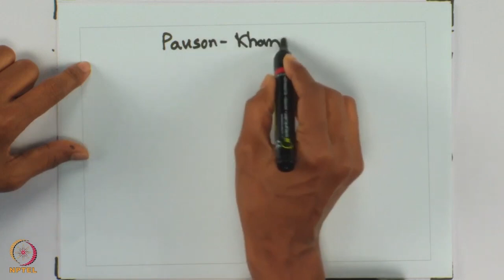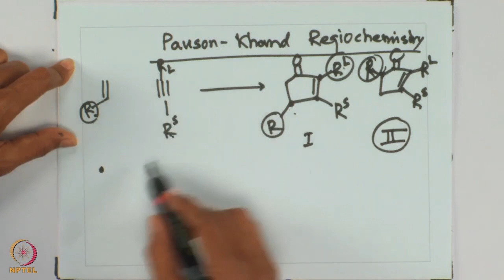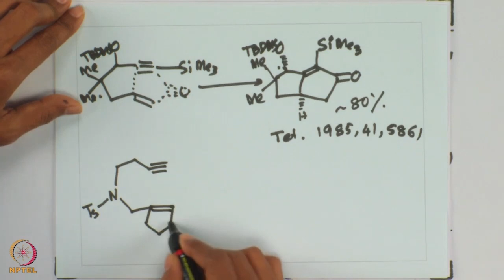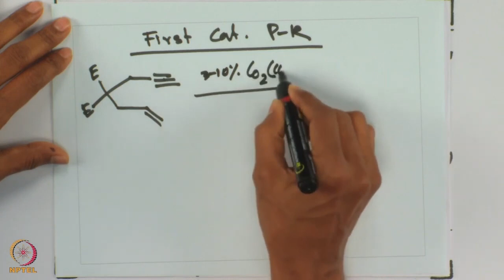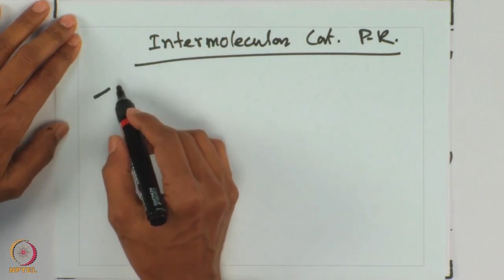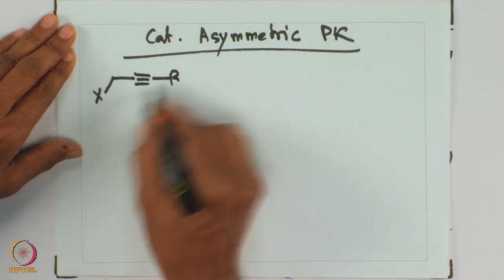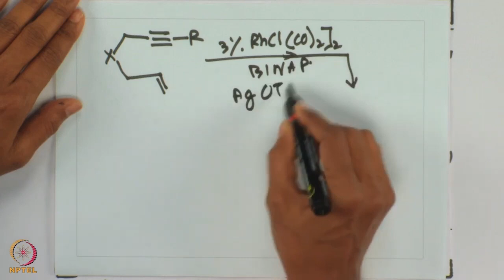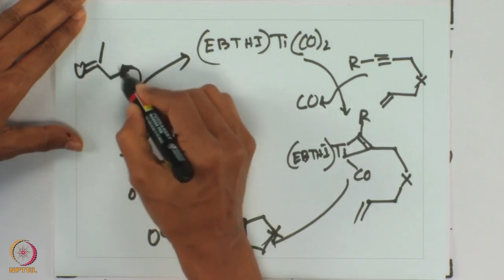Pauson-Khand Reaction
Subject : Chemistry
Course name : Metal Mediated Synthesis-I